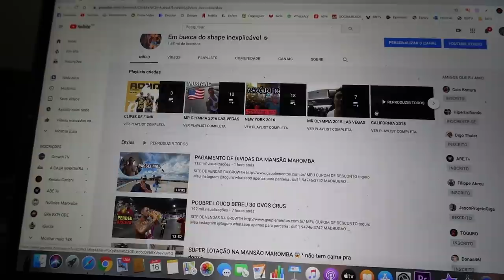POBRE LOUCO SOLTOU O PEIDO MAIS FEDIDO QUE JA SENTI